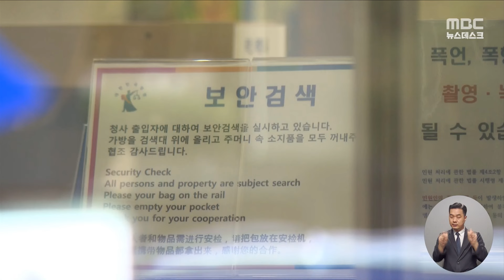'1조원대 코인 사기' 하루인베스트 대표, 재판 도중 법정서 피습 (2024.08.28/뉴스데스크/MBC)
법정 안에서 재판을 받던 피고인이, 방청인에게 피습을 당하는 일이 벌어졌습니다.
피고인은 가상자산을 맡아주는 예치서비스업체의 대표였는데,
해당 업체에 거액의 가상자산을 맡겼다가 돌려받지 못한 남성이
흉기를 휘두른 것으로 알려졌습니다.